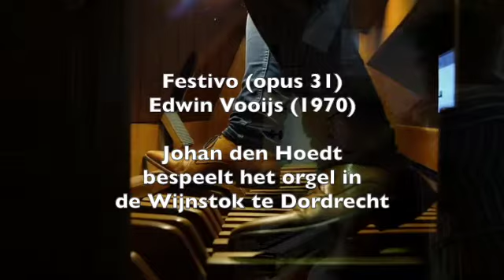Festivo opus 31 - Edwin Vooijs, Johan den Hoedt vanuit de Wijnstok te Dordrecht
Festivo opus 31 - Edwin Vooijs (1970)

Johan den Hoedt bespeelt het v.Leeuwen/v.d.Veer-orgel in de Wijnstok te Dordrecht

Registranten: Richard Bos & Carola den Hoedt

Audio en video (2020): Pieter Dijksman